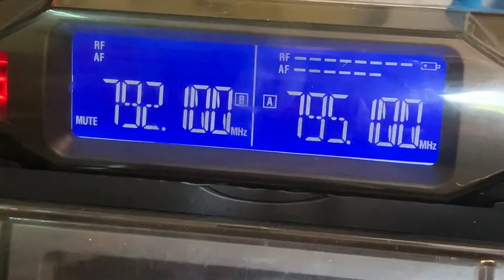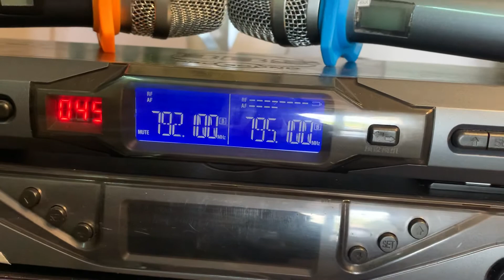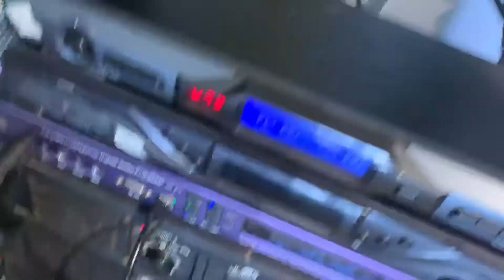Xả 2 Bộ Míc Không Dây BBS Chính Hãng - Hàng Đẹp Gía Giao Lưu ☎️ 0982.83.86.95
✅ Quân Audio
- Chuyên tư vấn, lắp đặt phòng hát karaoke
Với Thiết bị karaoke chuyên nghiệp, hỗ trợ lắp đặt tư vấn tại gia đình với chế độ bảo hành ưu đãi và giá thành cạnh tranh
Cung cấp thiết bị đồ chơi âm thanh
- Cho thuê thiết bị âm thanh - ánh sáng, tổ chức sự kiện.
phục vụ biểu diễn các trương trình.
Hệ thống âm thanh - ánh sáng chuyên nghiệp đáp ứng mọi nhu cầu trương trình biểu diễn.
Địa chỉ : số 3 đường Nguyễn Văn Linh - Bảo Khê - tp Hưng Yên
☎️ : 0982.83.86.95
Lắp đặt karaoke tại nhà
Lắp đặt thi công hệ thống âm thanh
Lắp đặt thiết bị âm thanh
Thi công phòng hát
Thi công phòng karaoke gia đình
Vận chuyển lắp đặt tại nhà
Tư vấn thiết kế phòng hát
Vang Số Cao Cấp
Vang số karaoke
Vang số chống hú
Vang số lai cơ
Vang cơ lai số
Vang cơ cổng quang
Míc không dây
Míc bbs
Míc relacart
Míc bãi đài loan
Míc baier vỉ tím
Míc không dây cao cấp
Míc không dây giá rẻ
Micro không dây
Loa jbl
Loa bmb
Loa nghe nhạc
Loa karaoke giá rẻ
Loa đồng trục
Loa bãi bass 25
Loa full bass 30
Loa nằm
Loa lời karaoke
Loa sự kiện
Cục đẩy công xuất
Cục đẩy bãi
Main bãi
Main công xuất